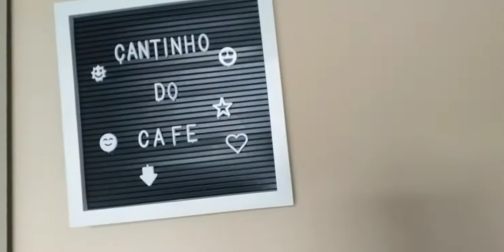DIA DE FAXINA NO APÊ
Oii gente tudo bem com vocês?Hoje o dia foi de faxina na casa e mostrei tudo para vocês  .
Deixem suas sugestões de vídeos que vocês querem ver aqui no canal!
Não se esquece de se inscrever!